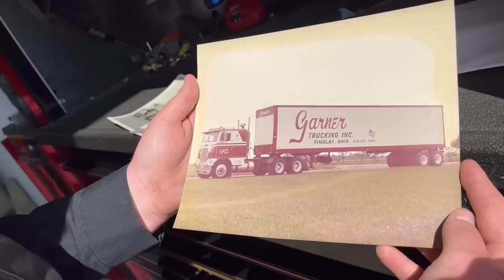We’re Shutting The Cabover Down!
No soup for you!